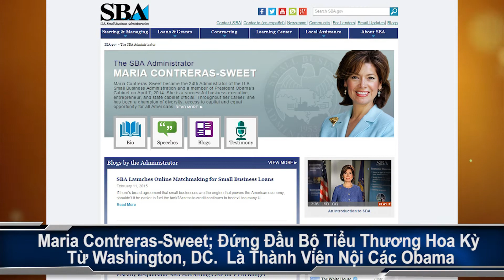Hãy Xem Ai Quan Tâm Đến Sự Phát Triển Của Cộng Đồng Người Việt